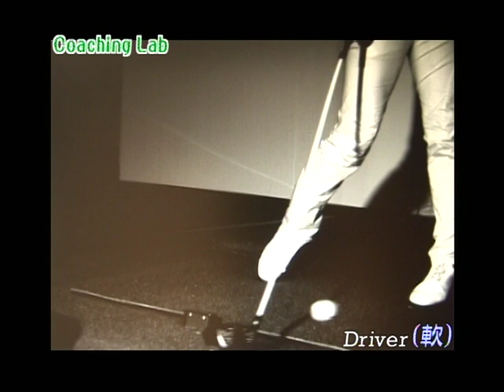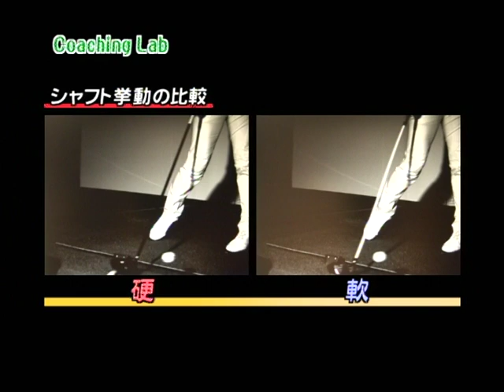ゴルフレッスン 20 ドライバーのシャフト挙動 GOLF LESSON 20 shaft behavior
ゴルフレッスン （20）　ドライバーのシャフト挙動解析をDITECTのスイングベターで行います。【2010年11月　井上透コーチ　X　成田美寿々さん】「成田美寿々プロ、女子メジャー初制覇おめでとうございます！　2014/05/11」

GOLF LESSON 20 shaft behavior
Shaft behavior change in driver club using DITECT's swing better series.
[nov/2010 coach TORU INOUE & Ms. MISUZU NARITA]
Congratulations Ms. NARITA on the first major championship victory! (May 11, 2014)